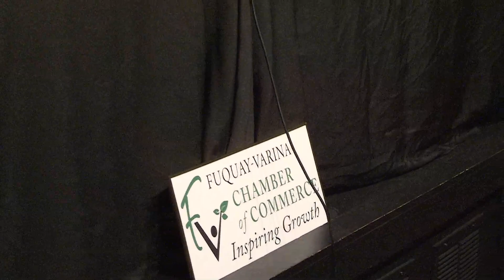2013 Fuquay-Varina Mayoral Candidates Forum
The Fuquay-Varina Chamber of Commerce presents a forum featuring candidates running in the 2013 election for Fuquay-Varina mayor.

Election Day is Tuesday, Nov. 5 with early voting running Oct. 17 - Nov. 2.